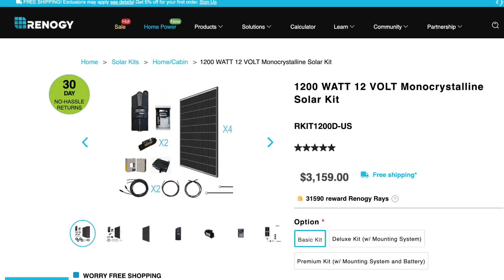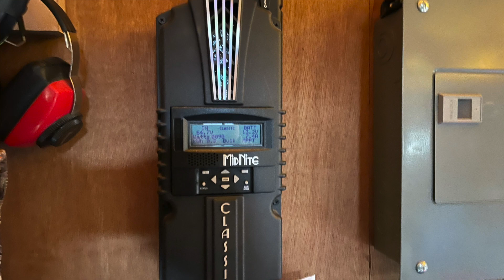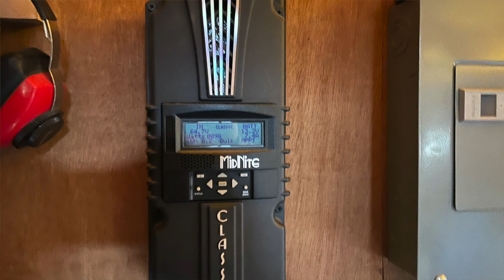Our DIY Off Grid Solar Power System | Renogy 1200 Watt Cabin Kit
This video is an overview of the solar power system we purchased and installed ourselves at our off grid property. Watch to find out why we decided to stay off the grid and what we learned in doing this project ourselves.